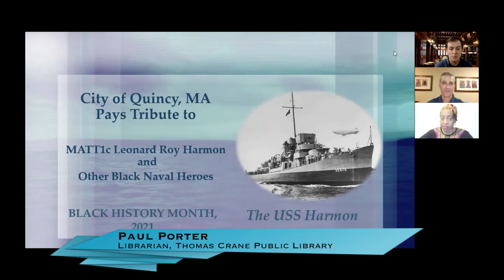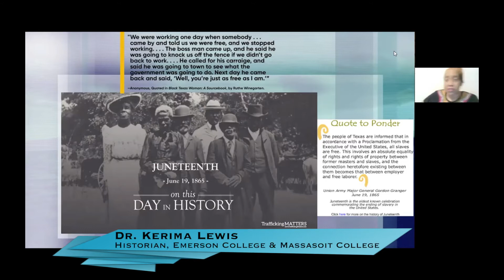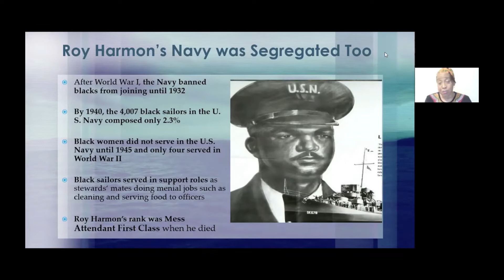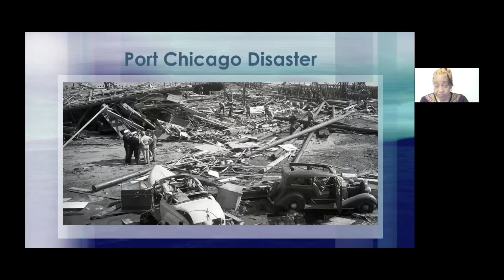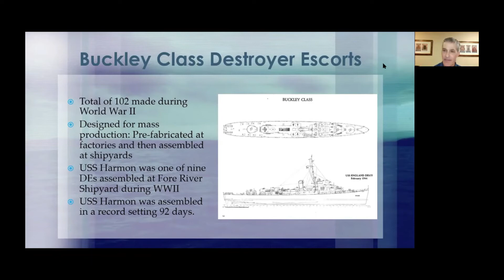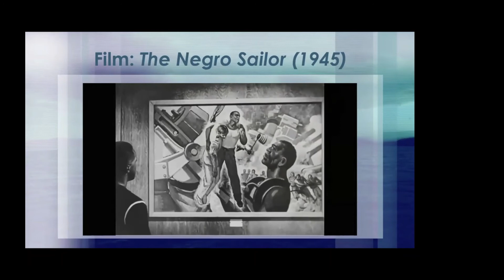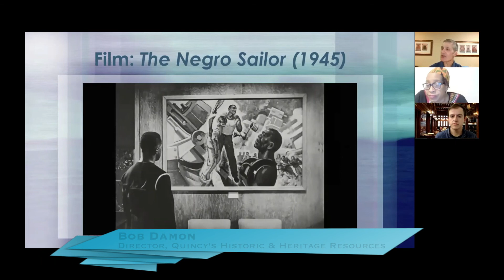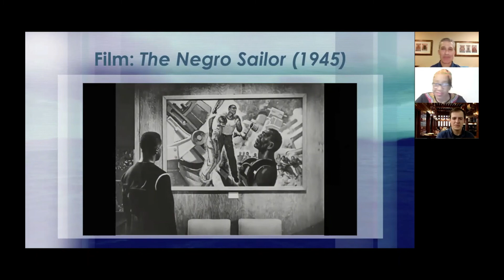Thomas Crane Public Library Presents: How Quincy Honored a U.S. Navy Hero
Leonard "Roy" Harmon was a U.S. Navy sailor killed in the Pacific during WWII. The USS Harmon was the first Navy ship to be named for an African American and was built at the Fore River Shipyard.